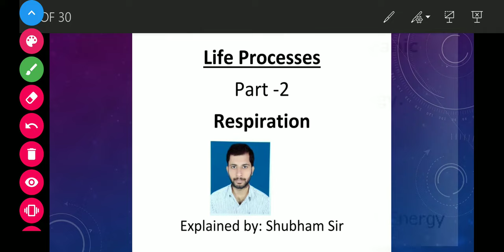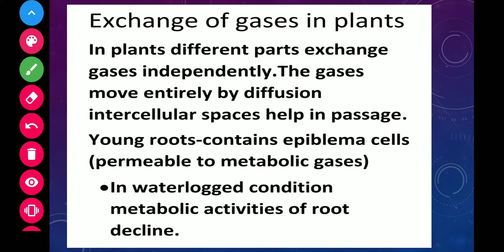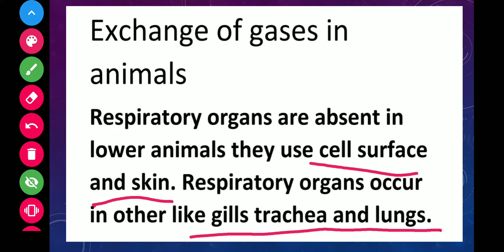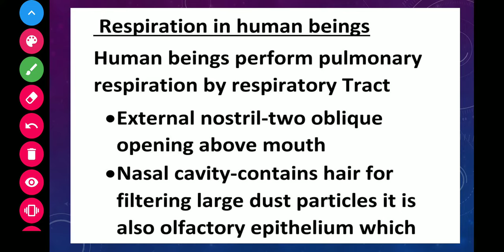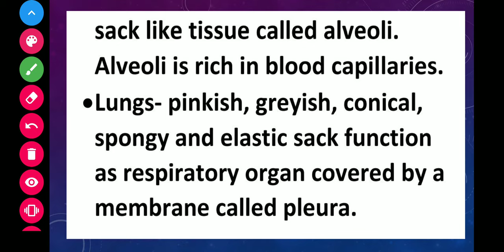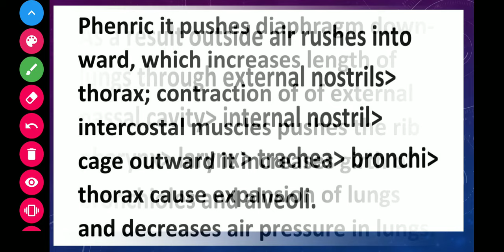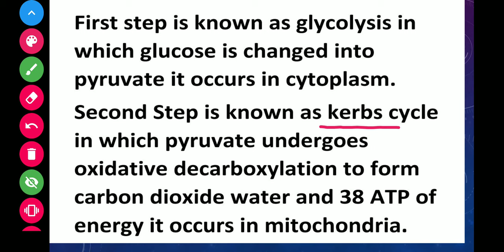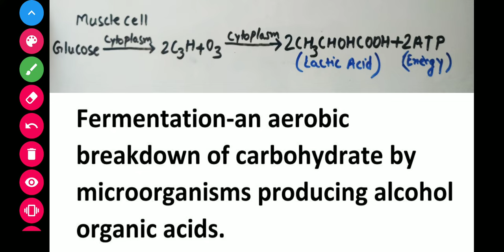Class -X (Respiration)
Full details